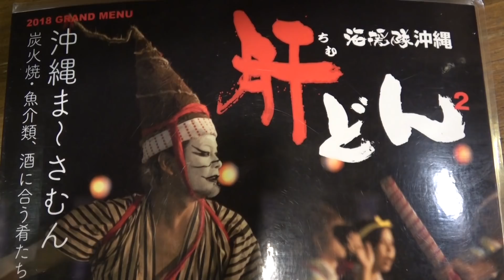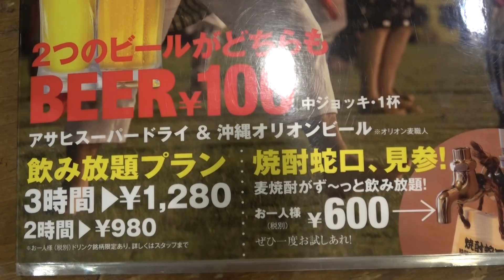≪角煮＆豚タンが旨い≫【肝どん】裏難波の沖縄料理とオリオンビールで晩酌！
今回は、大阪難波は裏なんばにある沖縄料理の居酒屋さん「肝どん（ちむどん）難波店」さんにお邪魔しました！(^0^)/
店内はこれぞ大衆居酒屋さんといった感じで、蛇口から出てくる焼酎が魅力的なお店です！(^_^)

【お店情報】
◆肝どん（ちむどん） なんば店◆
大阪市中央区千日前15-8
営業時間：16:00～24:00 （金/土/祭日前は2時まで営業)

【あきボーOffice（オフィス）】
〒558-0011　大阪市住吉区苅田8-2-30